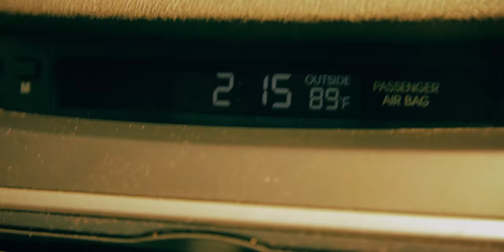COCKROACHES! - Official Trailer [4K]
A phone call to a dead man tells the true story of a thriving businessman’s cockroach problem in LA. The most manipulative and dangerous kind of cockroaches there are, the human kind, whose thirst for lies and deceit make for a resilient enemy in this ‘risk-everything’ race to find out who will exterminate who first.

Directed and produced by Dmitry Popov (DP)
Original music by
Val Gaina and The Exploited
Interproduction Film Company
USA, 2019